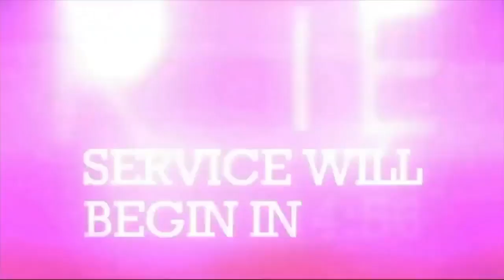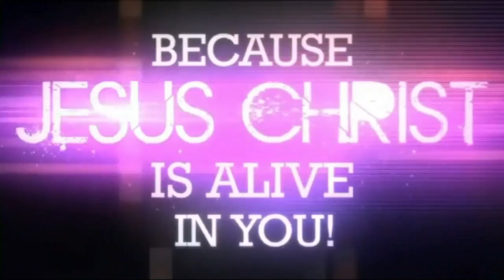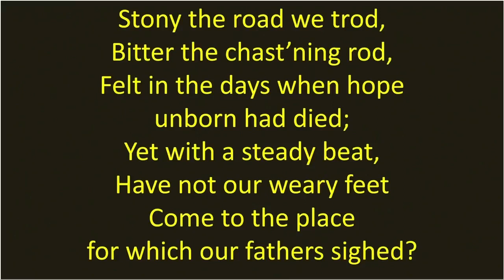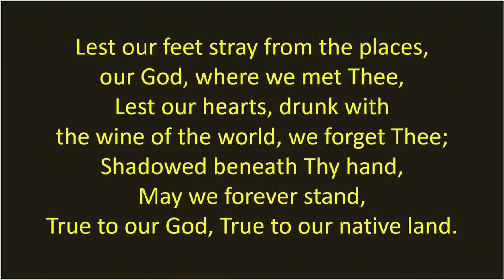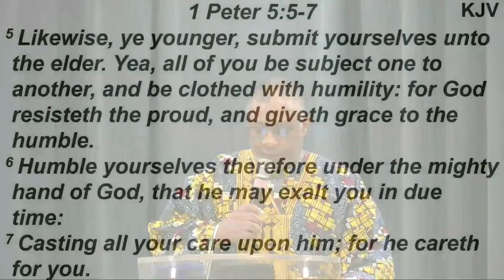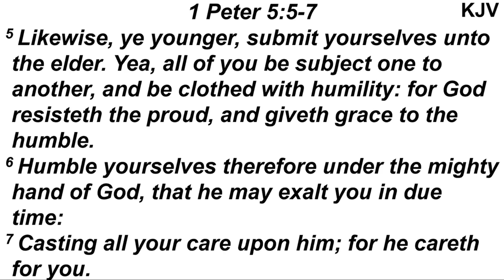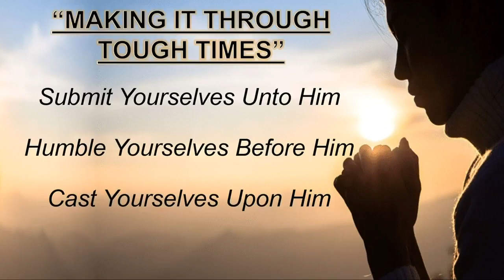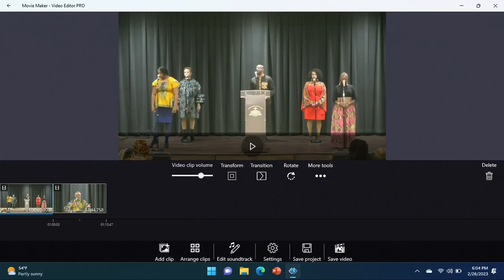February 26, 2023 Sunday Morning Worship from Martin Street Baptist Church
February 26, 2023 Sunday Morning Worship from Martin Street Baptist Church by Dr. Shawn J. Singleton, located in Raleigh, NC.